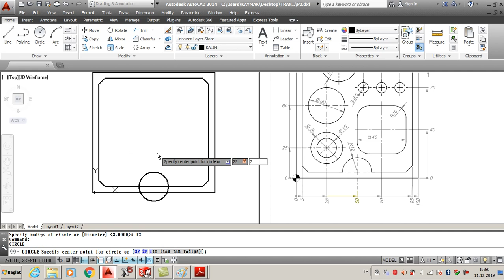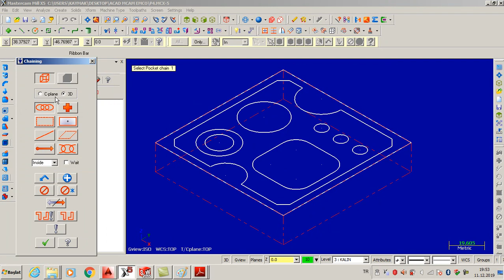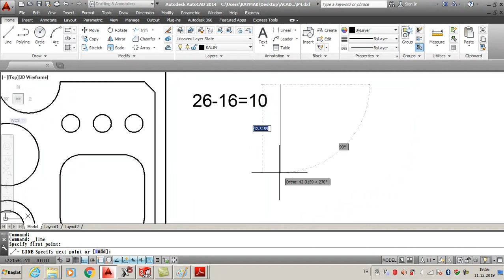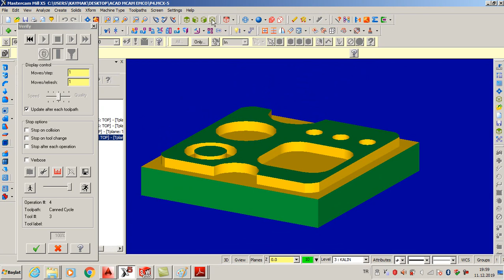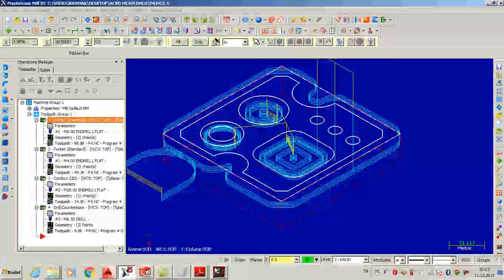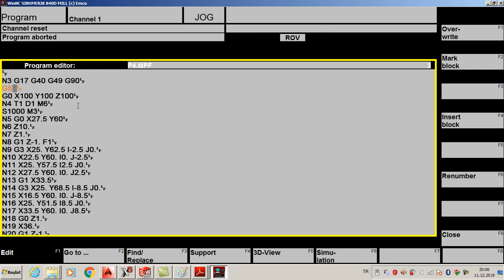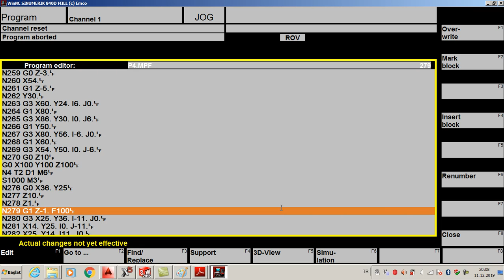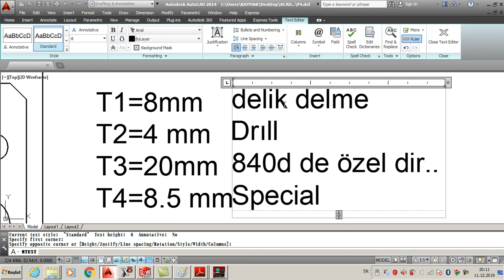AUTOCAD-MASTERCAM-EMCO MILLING EXAMPLE